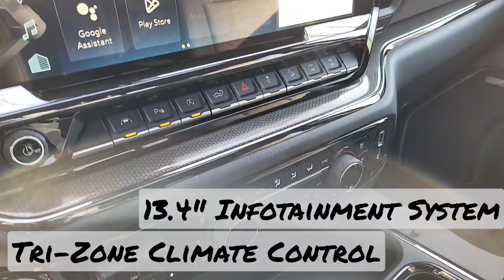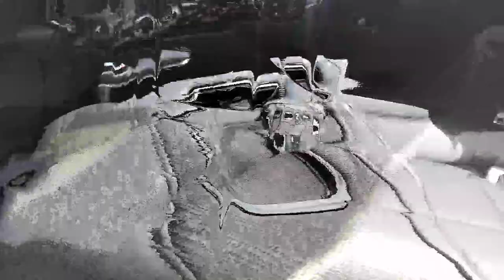2022 Chevrolet Silverado ZR2 / 4x4 / Truck/ White - 22N205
5640 Highway 2A, Lacombe, AB T4L 1A3